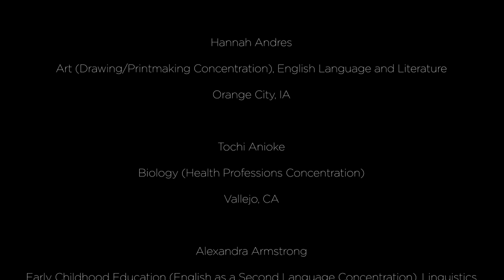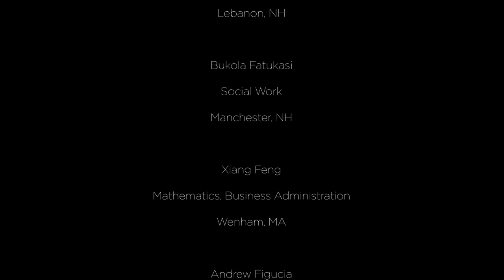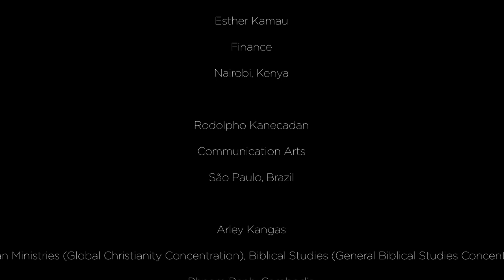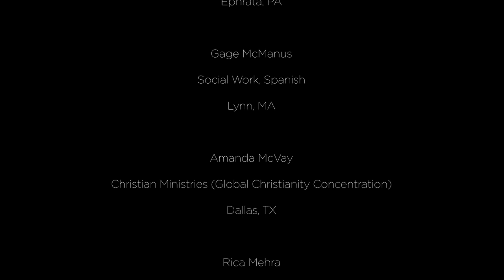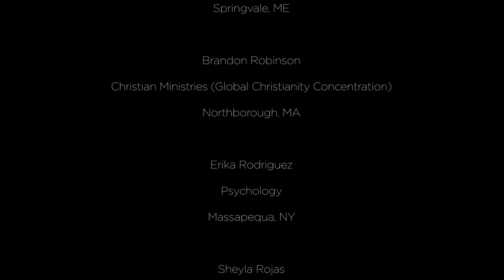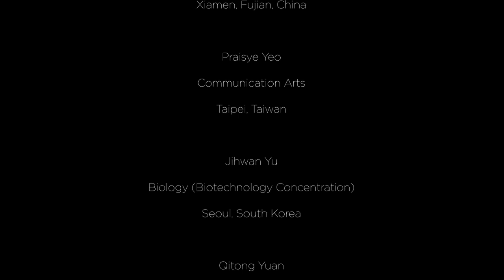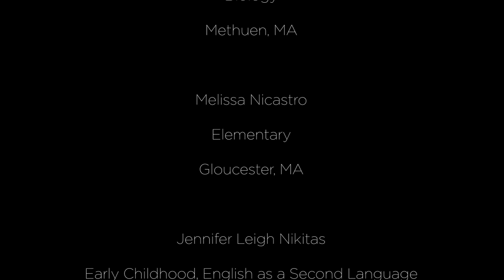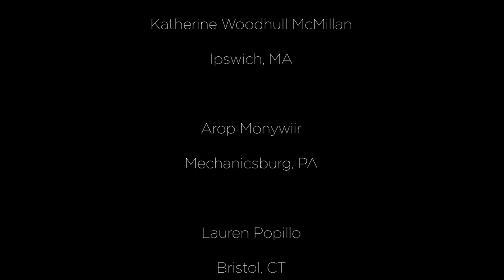Congratulations to the Gordon College Class of 2020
To the Gordon College Class of 2020—Saturday, May 16 is still YOUR day to graduate. Though we must wait to honor you in person, we are so deeply proud of you. We admire your incredible resiliency, dedication and adaptability. You have made Gordon College a better place. Tune in above for a message from President Lindsay and a small surprise from some beloved members of our campus community. We love you, Scots! Fight on.